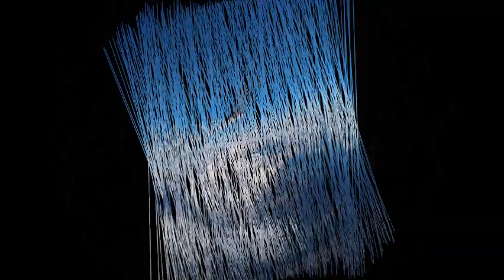JAKS in Zagreb Advent 2021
A short montage of photos from a much smaller Advent in Zagreb Croatia